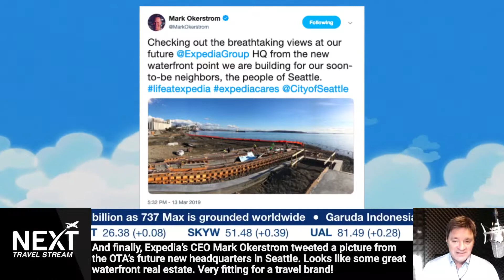Top Tweets: March 14, 2019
Electric vehicles, 737 Max flights, Expedia's new HDQ. Originally livestreamed on our Evening Travel Report - Tu/Th 4pm CT.